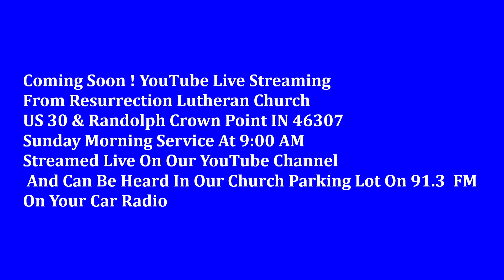Resurrection Lutheran Church Live Streaming Trailer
Coming Soon ! Resurrection Lutheran Church YouTube Channel Live Streaming Of Our Sunday Morning 9:00 AM Worship Service.